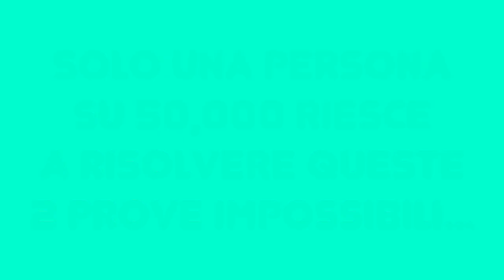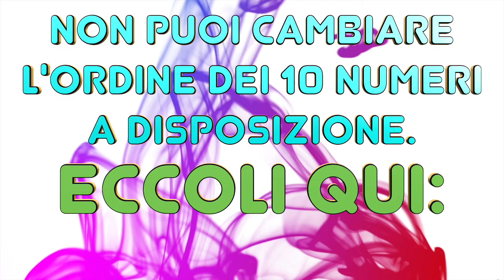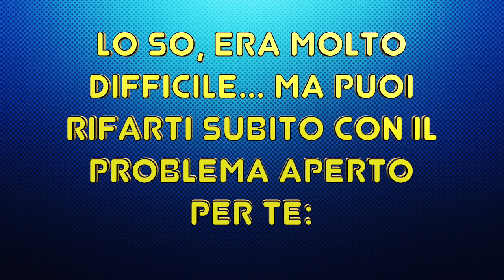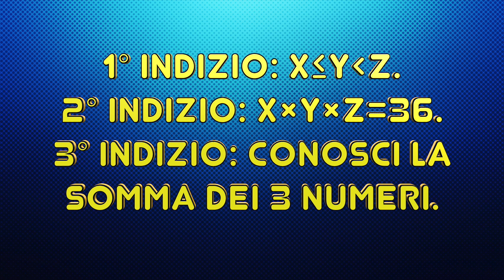Test di Intelligenza che il 99,99% delle Persone NON Sa Risolvere ☠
Test di intelligenza matematica che il 99,99% delle persone NON può risolvere... insomma, due sfide quasi impossibili per veri gifted. Il perfetto brain training logico-matematico per aumentare il tuo QI (il quoziente intellettivo) e stimolare il cervello a dare il massimo. Non ci sono limiti di tempo: scrivi la risposta al secondo problema nei commenti!

TEST DEI COLORI E VISIVI ➜ goo.gl/LnQXgd
TEST DEL QI GRATIS ➜ goo.gl/ORUr1Y
TEST DI PERSONALITA' ➜ goo.gl/FGpi3U